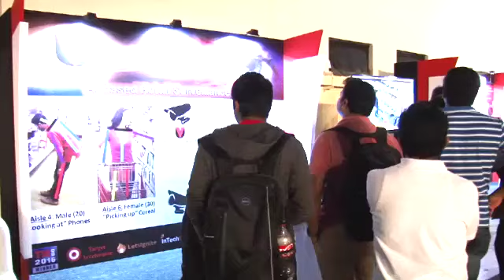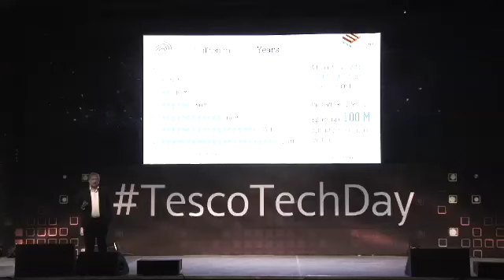Tesco_Technology_Day_2016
Highlights from Tesco's Technology Day 2016